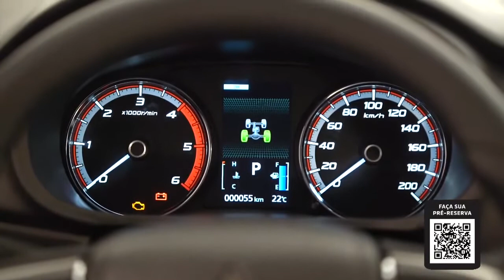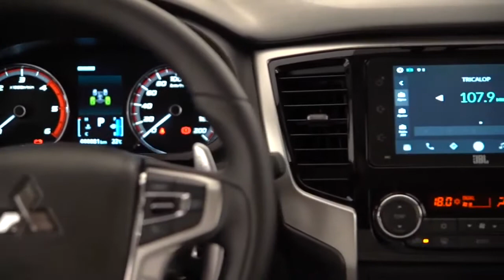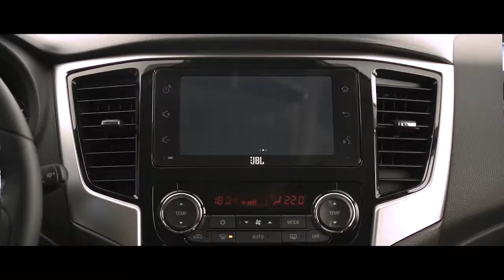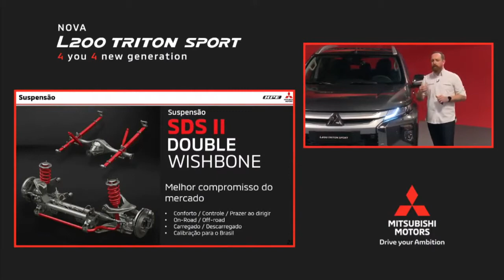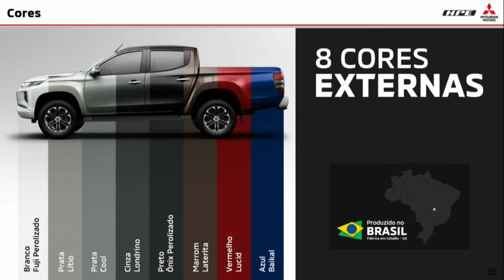ALL NEW Mitsubishi Triton 2021 - ADS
Triton 2021 has room for 5 people and its performance surprises even more: it is the world’s first pickup truck to use a MIVEC 2.4 L turbo, DIESEL Super Silence, 190 hp and 43.9 kgf aluminum diesel engine .m of torque.

Triton 2021 is being marketed in 4 versions: L200 Triton Sport GLS, L200 Triton Sport Diesel GLS AT, L200 Triton Sport HPE and L200 Triton Sport HPE-S. It has even been optimized with the J-line concept, which allows the pickup to be the most spacious in its category.

The new Triton is the successor of a truck that was already successful in USA. With significant improvements, the New Mitsubishi L200 Triton’s design is bold and dynamic, developed under the Ultimate Sport Utility Truck concept. It can be used for both business and leisure purposes.

The L200 Triton is equipped with a Mitsubish Motors Intuitive Techonoly (MITEC) sensor array that connects, alerts, and protects the driver as an important strand of artificial intelligence for connectivity.

The driver can choose from the optional items that best suits his profile, with details that increase the load capacity and robustness.

All Credits to MITSUBISHI
CC